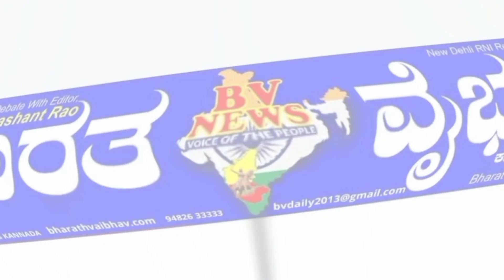ಹುಕ್ಕೇರಿ|ಅವರ ಮನೆತನದಿಂದಲೇ ಹುಕ್ಕೇರಿ ತಾಲೂಕು, ಹಾಳಾಗಿರುವುದು. ಎ ಬಿ ಪಾಟೀಲ್ ವಾದ